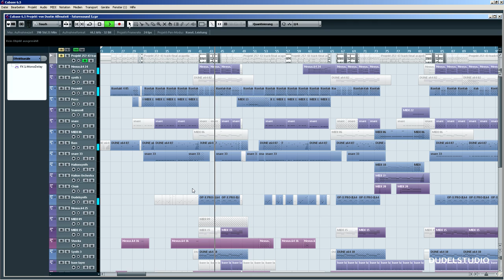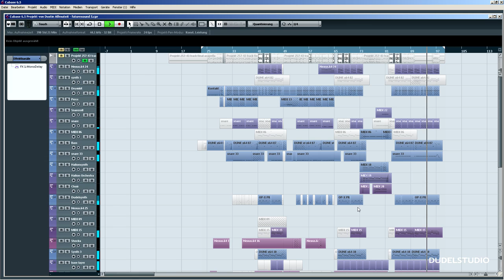Futuresound Original Beat prod. by Dudelstudio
Downloadlink bekommt ihr, wenn ihr Dudelstudio Hamburg auf Facebook liked und auf der Pinnwand danach fragt ;)